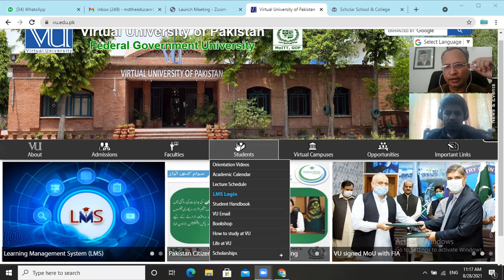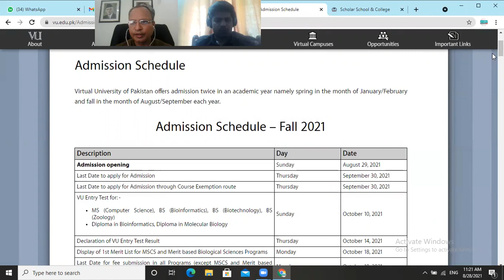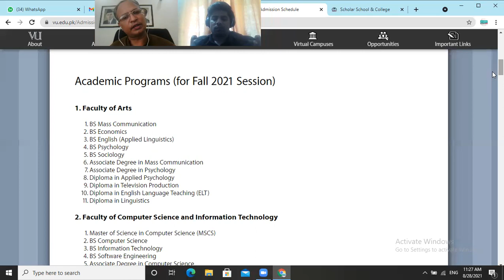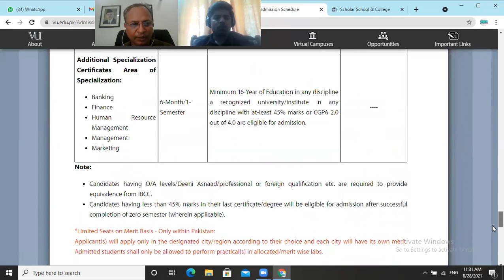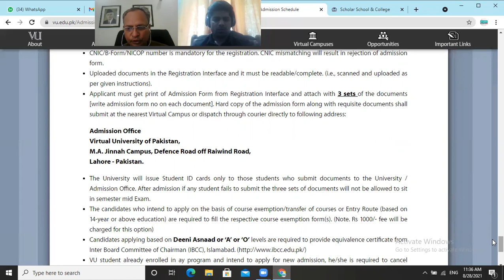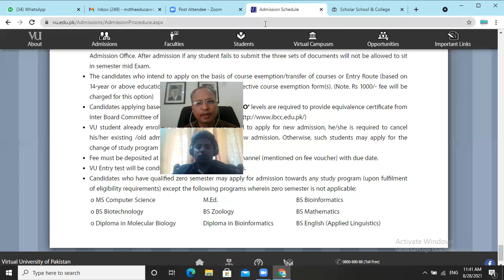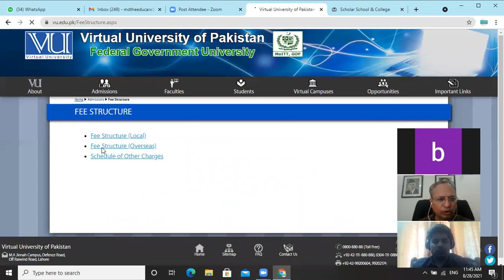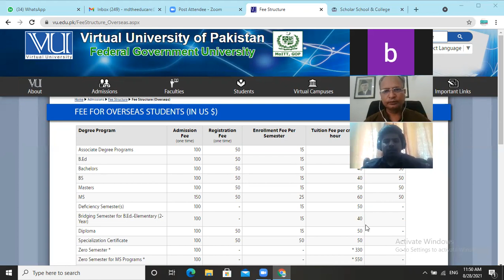VU Admission Orientation Session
This video is about VU Admission fall 2021